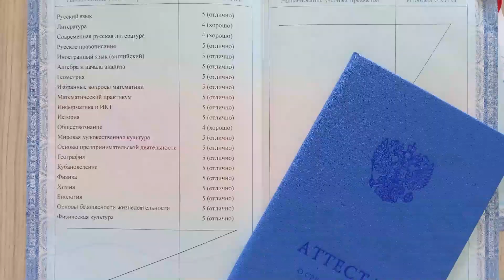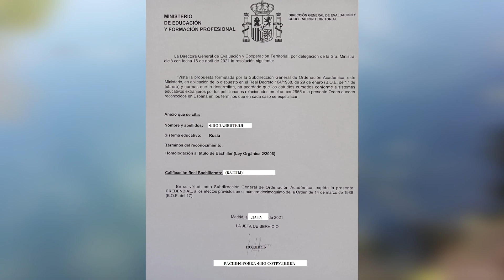Как поступить в университеты Испании 2021 часть 3. Баллы для поступления. Омологация аттестата.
Как прошли вступительные экзамены в университеты 2021 года? раскроем всю кухню поступления в университеты, расскажем интересные факты, поделимся опытом!

Если у вас есть вопросы, нужна консультация или помощь в оформлении документов на первичное получение и продление визы в Испанию, получение ипотеки в Испанском банке, открытии счета в банке Испании удаленно, присяжный (хурадо) перевод, помощь в поиске и покупке недвижимости, аренды недвижимости на разные сроки (краткосрочный и долгосрочный контракты),  пишите на WhatsApp по телефонам:

обещаннная локация водохранилища в Валенсианском сообществе.